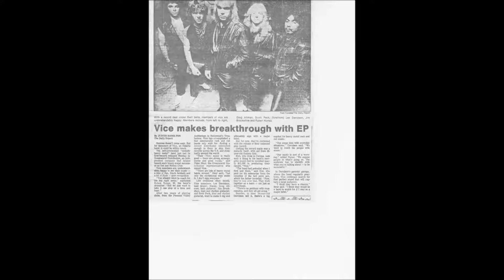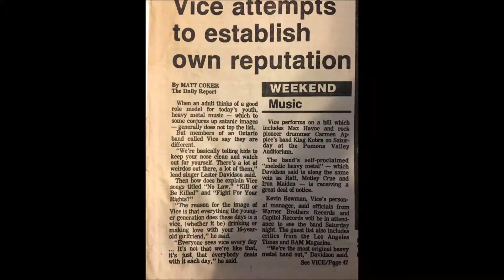Vice - The Slaughter Video